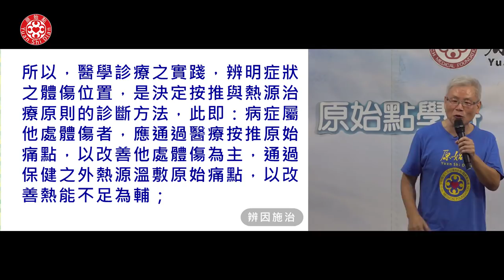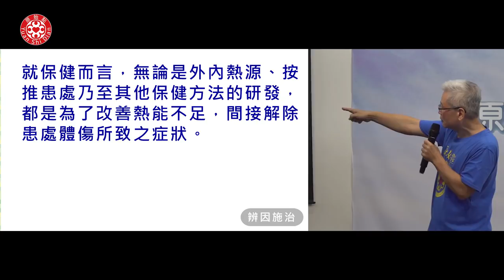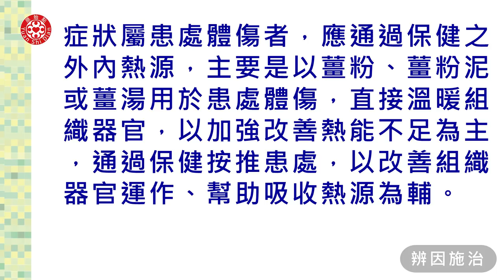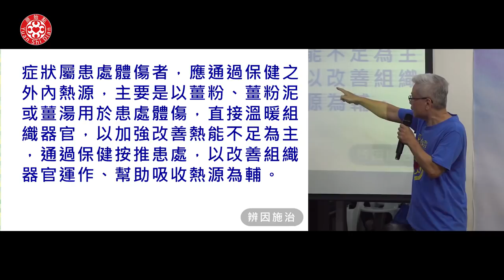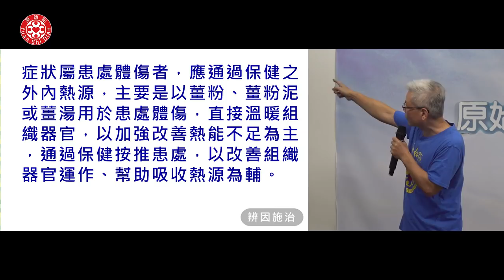2019志工實務操作C-2